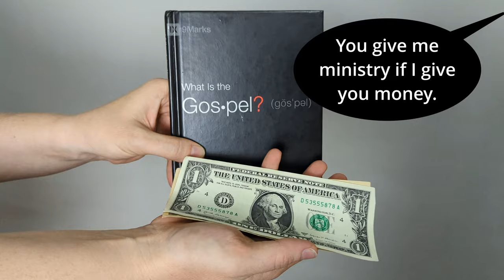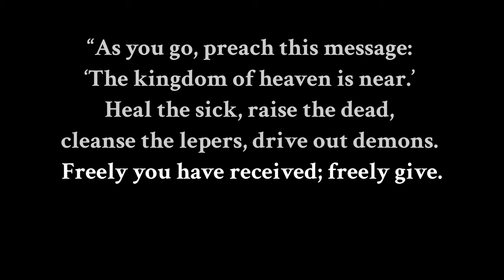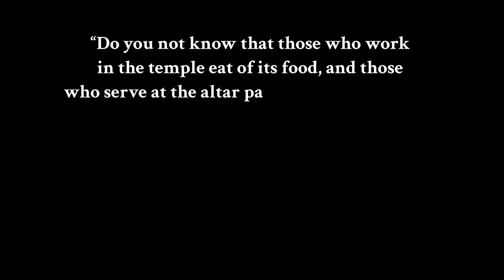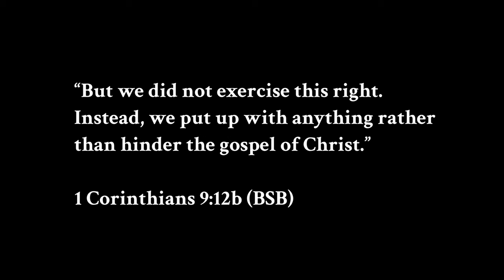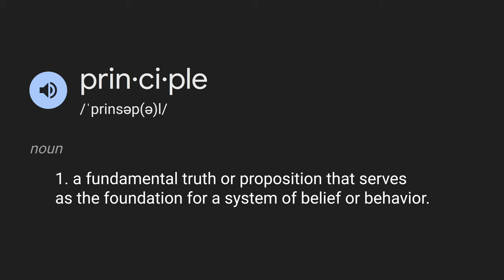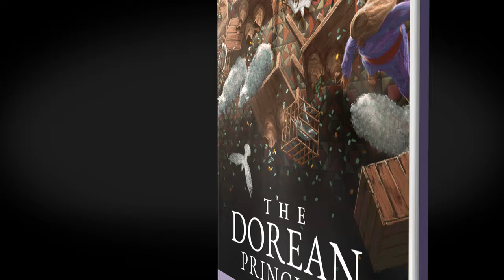The Dorean Principle in Five Minutes - the joy of giving ministry freely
What things are too sacred to be sold? Should Christian ministers ever charge money for things like worship music, preaching, teaching, or counseling? What does the Bible say about selling spiritual ministry?

This video explores the biblical teaching called the "Dorean Principle," which says that accepting support for Christian ministry as anything other than an act of colabor compromises its sincerity. In other words, ministry should be supported but never sold.

We look at key passages like Matthew 10 where Jesus tells his disciples "Freely you have received, freely give," as well as examine Paul's writings on how gospel ministers have a right to be supported, but not through a reciprocal, pay-for-service transaction.

Just as Old Testament priests were provided for through free-will offerings, rather than charging for their work, those who preach and teach God's Word today should avoid the model of selling/commercializing spiritual things.

Although there might be gray areas around what specifically constitutes "ministry," there are clear applications, like rejecting any payment for preaching a sermon, celebrating communion, or praying for others.

Ultimately, the goal is for the church to better reflect the abundantly generous heart of our Creator by abandoning any sale of spiritual things, and instead relying on the free support of colaboring believers.

Read or listen to a free copy of "The Dorean Principle"